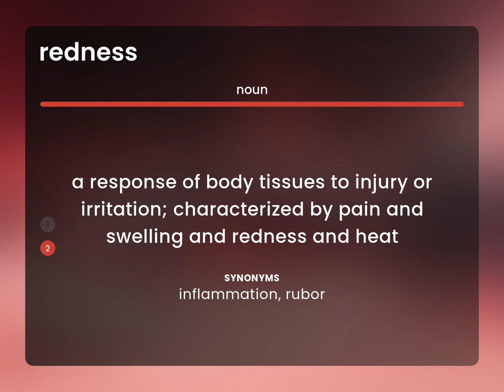Redness | meaning of REDNESS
Definition of REDNESS

Susan Miller (2023, March 4.) What is Redness meaning?